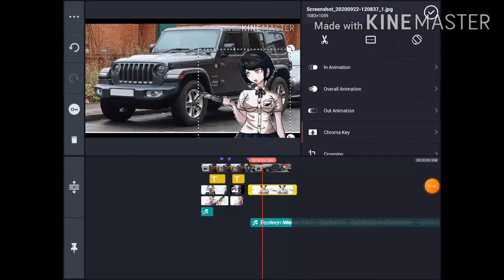chiaki nanami the movie part 2 SPOILERS FOR PART ONE